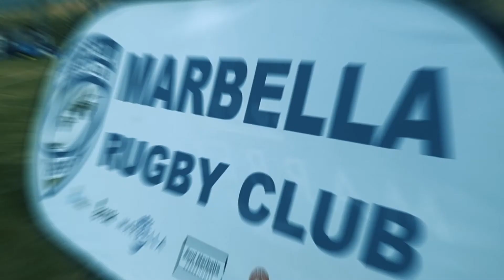La categoría sub-8 del Marbella Rugby Club entrena en Soul Marbella de AEDAS Homes